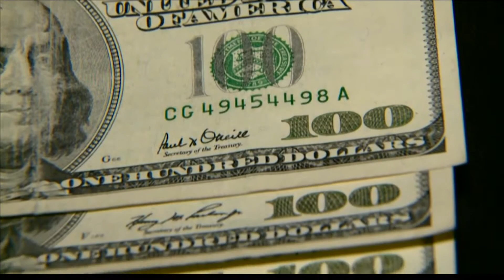Supreme Court limits 'Policing for Profit' in US